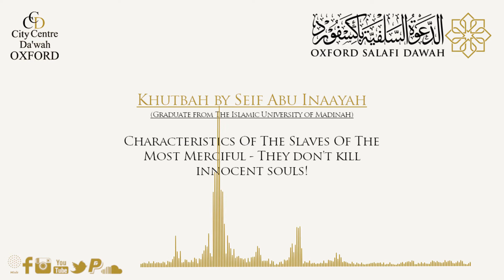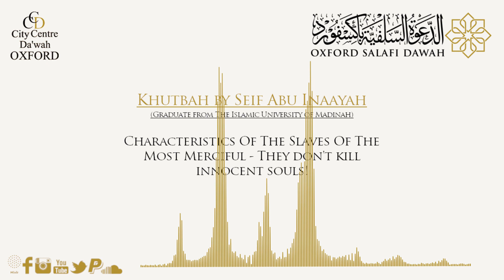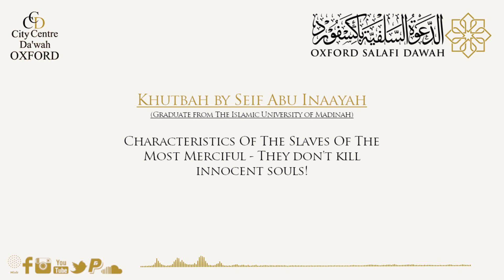Khutbah - "And they don't kill innocent souls..."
Khutbah by Seif Abu Inaayah

Characteristics of the Slaves of Ar-Rahman - They don't kill innocent souls

Khutbah delivered by Khutbah based upon the ayah in Surah Al-Furqan 25:68

وَلَا يَقْتُلُونَ ٱلنَّفْسَ ٱلَّتِى حَرَّمَ ٱللَّهُ إِلَّا بِٱلْحَقِّ

...nor kill such life as Allah has forbidden, except for just cause...